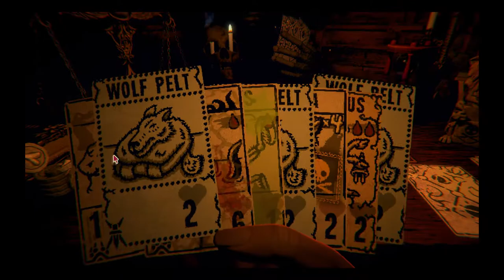Inscryption Volume 1